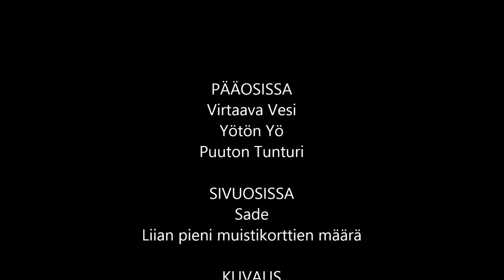Kesäpäivänseisaus Paratiisikurussa, UKK puisto 2019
Olin kesäkuun kolmannen viikon UKK puistossa. Lähtö ja paluu Aittajärveltä. Viisi vuorokautta maastossa, viitisenkymmentä kilometriä kävelyä. Ihmisiä ei juuri näkynyt, kuljin sen verran polkujen ulkopuolella. Eikä paljon lintujakaan, pesinnät oli varmaan niin pitkällä etteivät enää paljoa laulaneet